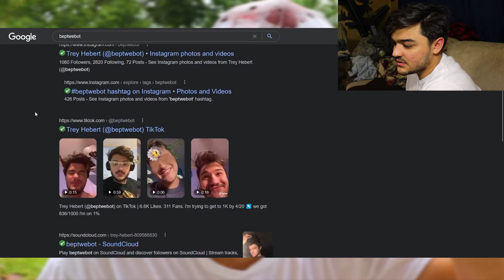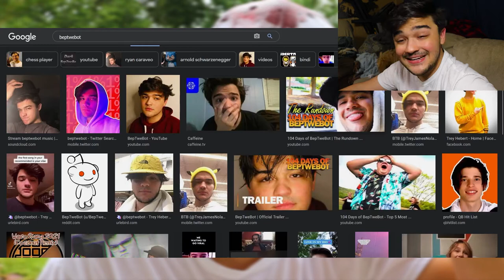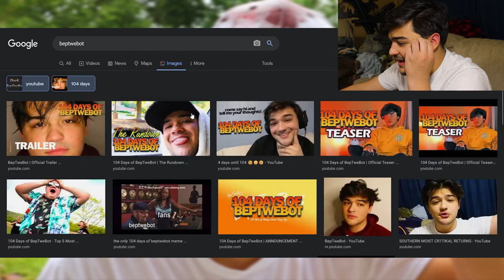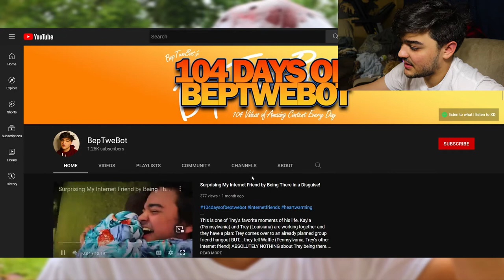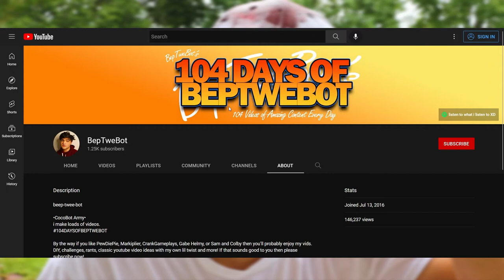I Googled Myself 2 (Updated Version)